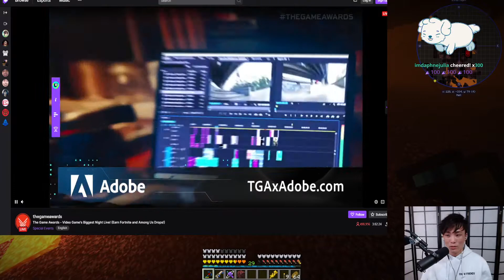sykkuno reacts to rae's content creator of the year award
►Credit
name: Sykkuno

►Clip Creator
name: mikanoke

►Clip Stats
Views At Upload: 1631
Date and Time: 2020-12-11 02:25:54

Just started out this channel and I hope you can show me some support! I plan to continue to post a lot of content these upcoming months and reach 1000 Subscribers at the end of the year. I hope I can reach this goal and that you can become a part of it. This whole process of collecting videos, editing, and optimizing videos is a big passion of mine.